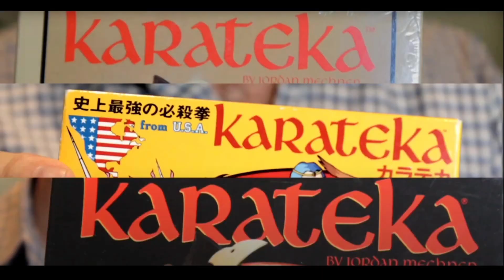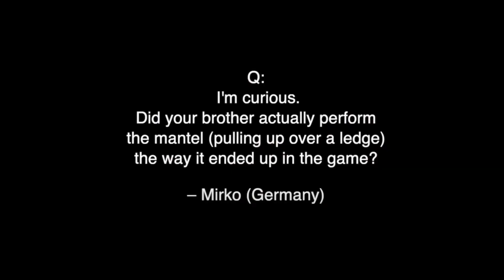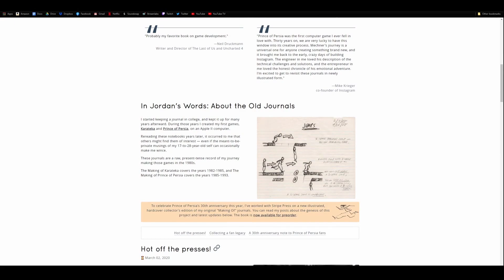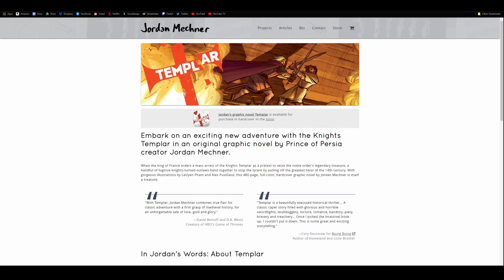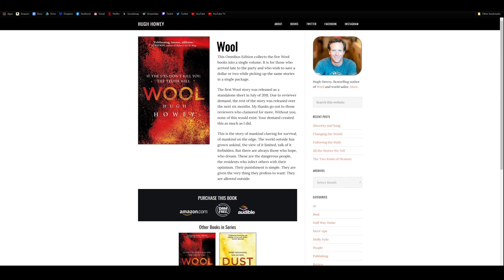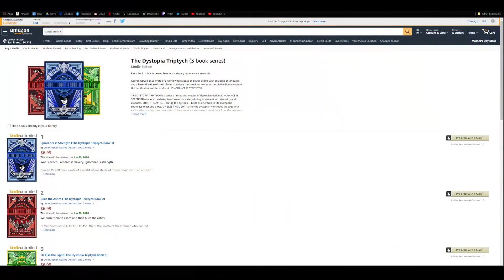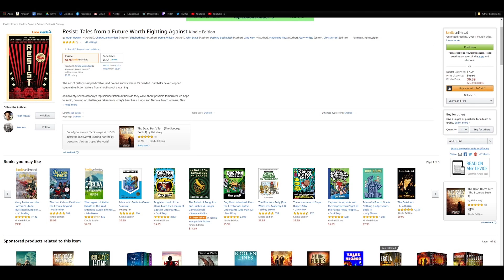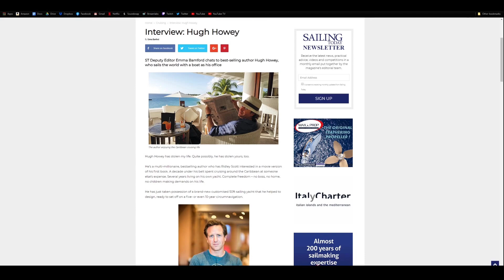Animal Talking S01E06 — Jordan Mechner, Hugh Howey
The Animal Crossing talk show! In this episode Gary is joined by Jordan Mechner, creator of Prince of Persia, and New York Times best-selling author Hugh Howey, author of Wool, Sand, and Beacon 23.

Animal Talking is the world's first and only talk show that takes place entirely within the world of Animal Crossing New Horizons with celebrity interviews, live musical guests, standup comedy, and more!